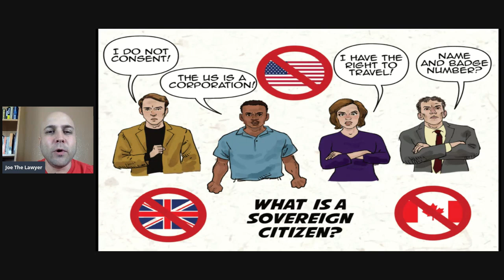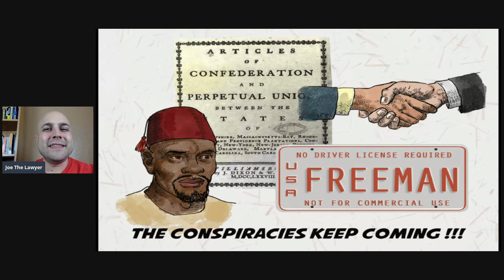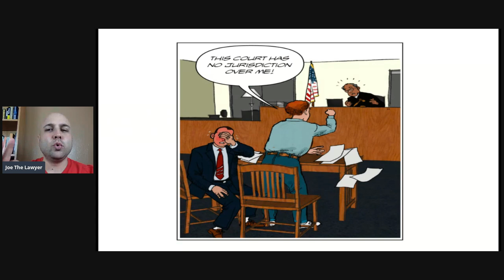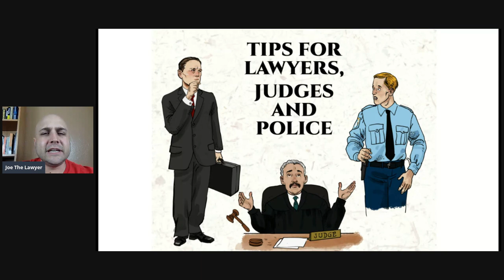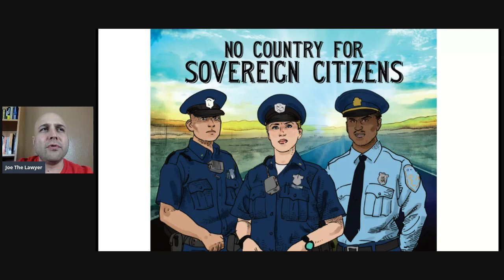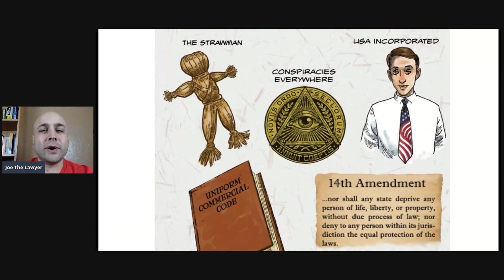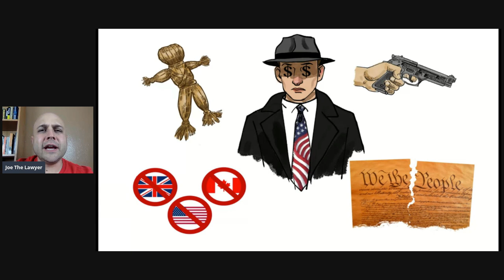Meaning Behind Artwork For Joe's Sovereign Citizen Book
Kindle: $9.99

Paperback: $14.99